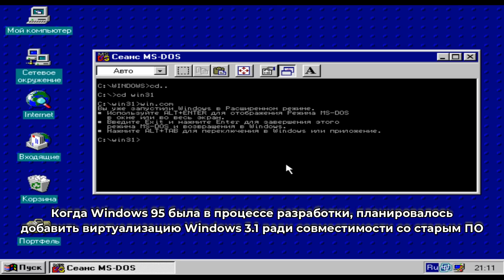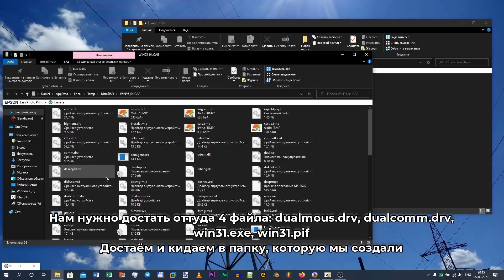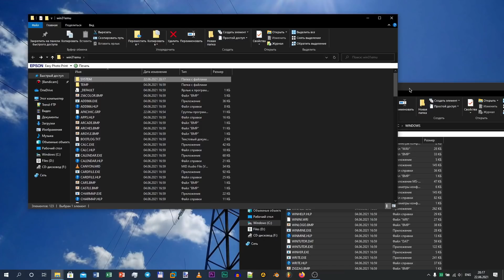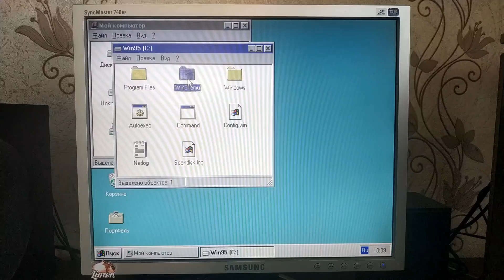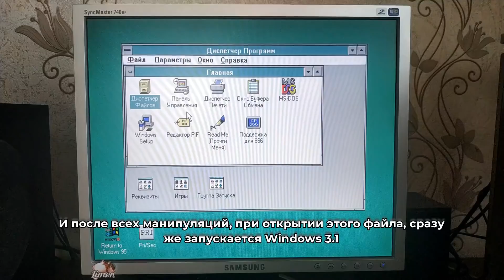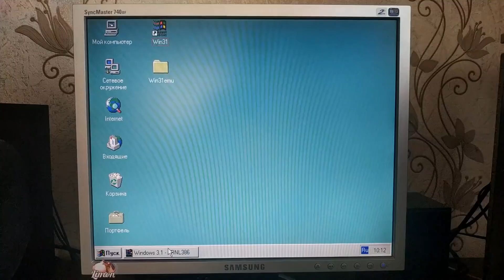Windows 3.1 в Windows 95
Привет! Когда разрабатывалась Windows 95, в комплекте был такой файл под названием WIN31.EXE. С помощью него можно было полноценно загрузиться в Windows 3.1
То есть, это была система в системе. Такая практика когда-то была у OS/2, когда Microsoft, специально для IBM, сделала среду WIN-OS/2, которая предназначалась для запуска Windows-приложений в этой же OS/2.
В релизной версии Windows 95 (build 950) эта функция удалена.
И в этом видео я просто решил посмотреть, как она работает.

Таймкоды:
0:00 - Интро
0:10 - Пояснение
0:46 - Подготовка
1:00 - Извлечение необходимых файлов из образа
1:22 - Модификация кода EXE-файла
2:04 - Совмещение Windows 3.1 с извлечёнными файлами и подготовка системы
4:00 - Проверка на реальном компьютере с Windows 95
5:43 - Окончание